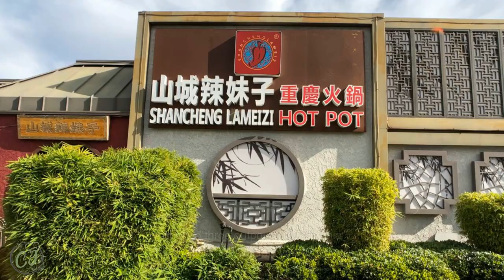The Delicious Origins of Hot Pot | Chef Jade's Journey: China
In this video, we're delving into the fascinating origins of hot pot, a communal dish that brings people together around a simmering pot of flavorful broth, where they cook various ingredients to perfection.

Join me on a journey to discover the rich history of hot pot. We'll explore how this beloved dish originated in ancient China.